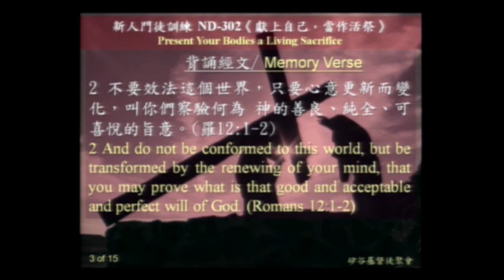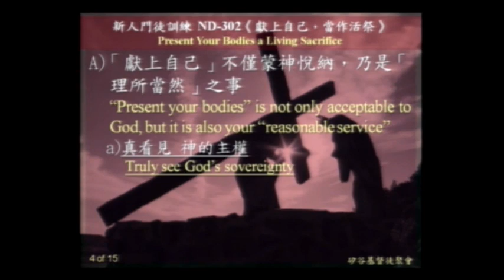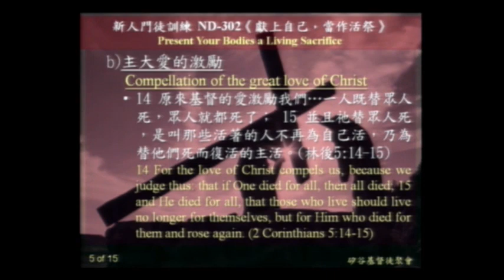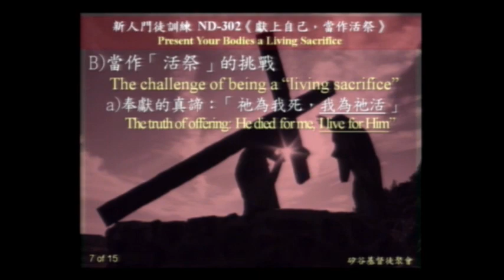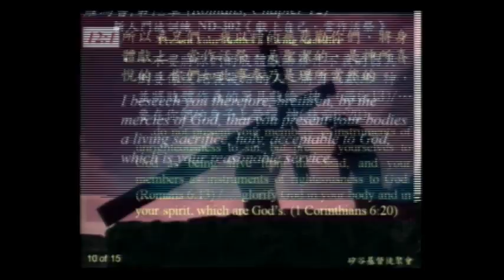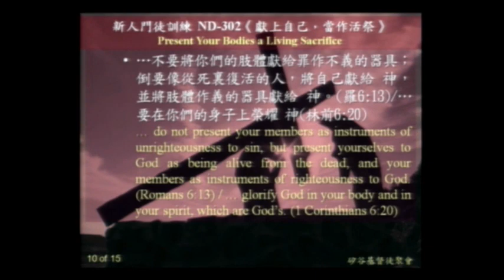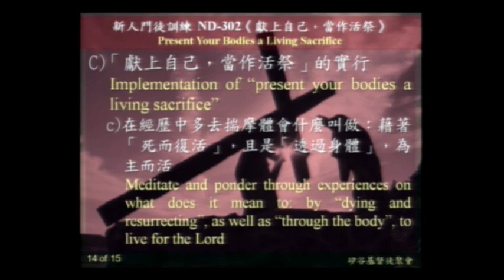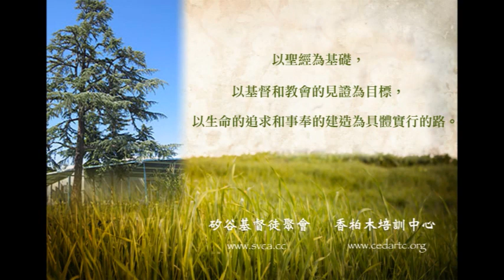新人門訓 ND-302: 獻上自己，當作活祭